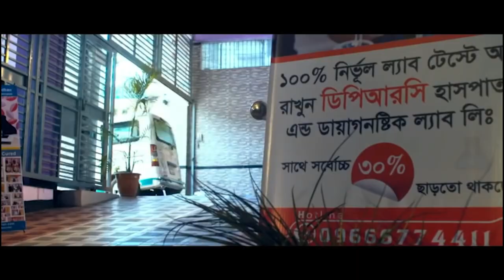সমস্যাঃ AVN,SPA এই অসুখের জন্য আমার সংসার ভেঙ্গে যাচ্ছিল। আলহামদুলিল্লাহ DPRC’র চিকিৎসায় আমি সুস্থ